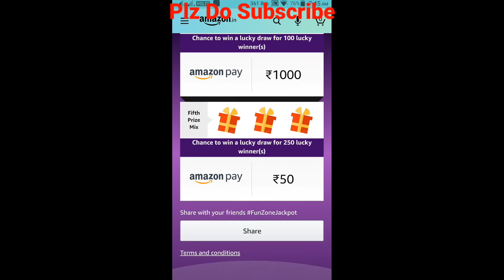Amazon quiz Spin And Win Quiz Answers Today Win 10000 Amazon Pay Balance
Hi Friends !!!

                       (No Pressure)
👉Upi Id : smartinfotechonfactz@ybl

Hi Friends !
👉Buy From Here :
👉Apparel & Accessories
👉Books
👉Health & Beauty
👉Luggage
👉Pet Supplies
👉Shoes
👉Sports & Outdoors
👉Video Games
👉Watches
👉Electronics
👉Mobiles & Tablets
👉Smart TV
👉Streaming Clients
👉Monitors
👉Desktops
👉Networking Devices
👉Scanners
👉Printers, Inks & Accessories
👉Computers
👉Soundbar Speakers